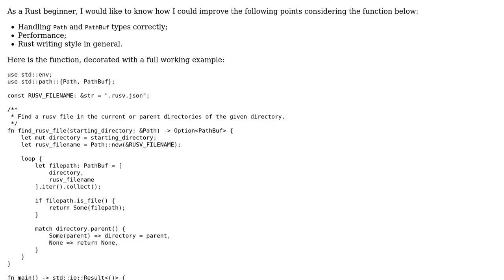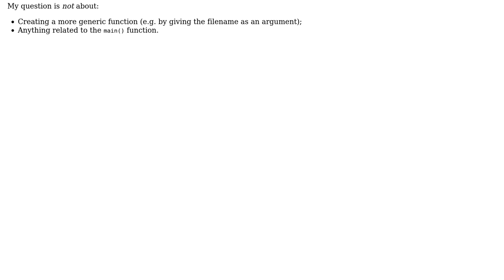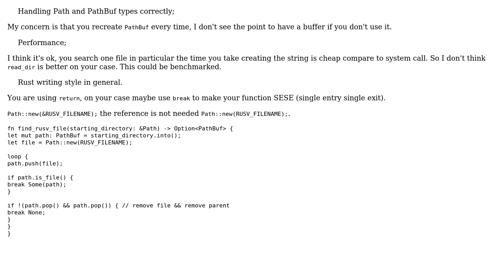Find a file in current or parent directories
With thanks & praise to God, and with thanks to the many people who have made this project possible! You are responsible for your own actions.